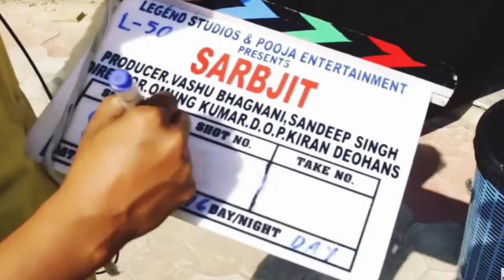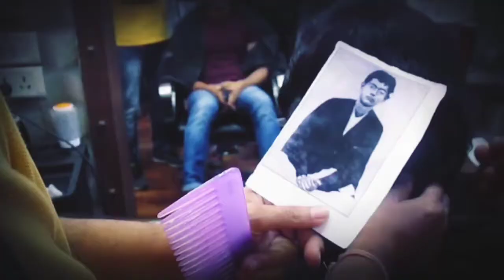Bollywood actor body transformation ।देखिए इन एक्टर्स ने फिल्मों के लिए अपना क्या हाल किया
देखिए इन एक्टर्स ने फिल्मों के लिए अपना क्या हाल किया । Bollywood actor body transformation |

World fact.
This channel is used to increase your knowledge and information on important topics of the world. Information is important for everyone. Which increases your knowledge.